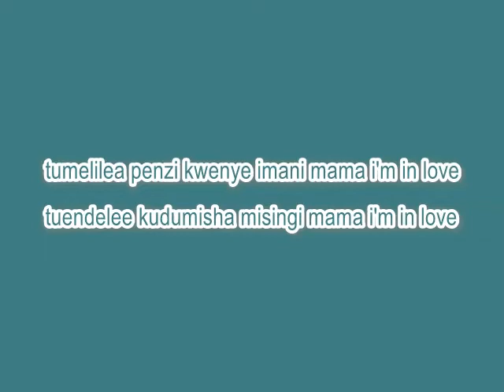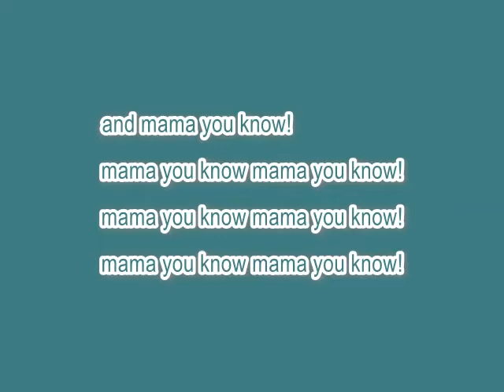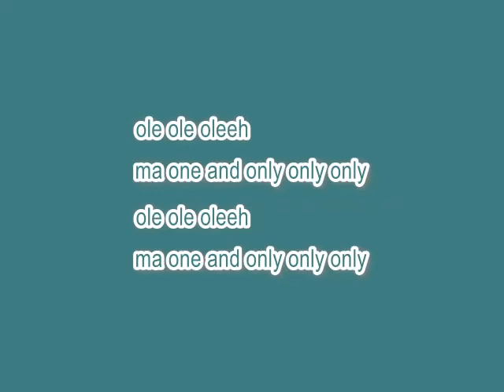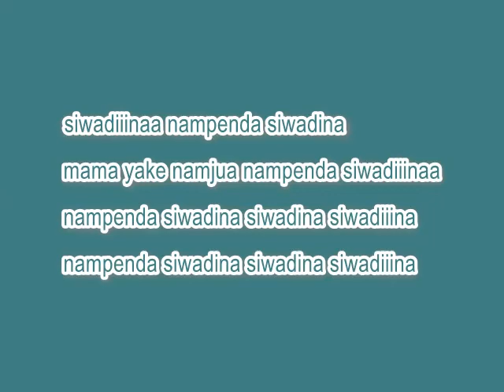Belle 9 & G Nako - Ma Ole LyriCS